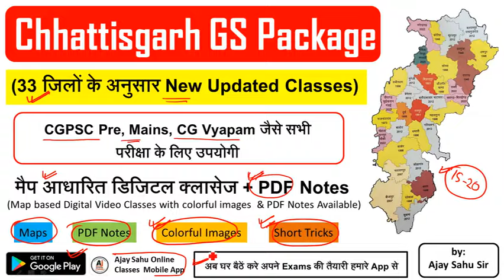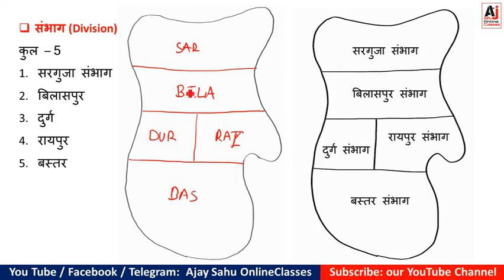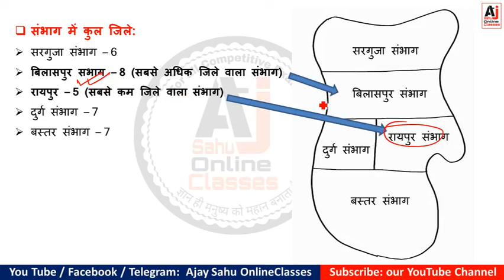New Chhattisgarh Map Tricks | छत्तीसगढ़ के 33 जिले All IMP Facts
छत्तीसगढ़ के 33 जिले आसानी से याद रखें
छत्तीसगढ़ के पडोसी राज्य
छत्तीसगढ़ के भू-आवेष्ठित जिले
छत्तीसगढ़ के नए जिले

आज ही playstore से Ajay Sahu Online Classes मोबाइल App डाउनलोड करें

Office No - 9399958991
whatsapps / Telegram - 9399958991